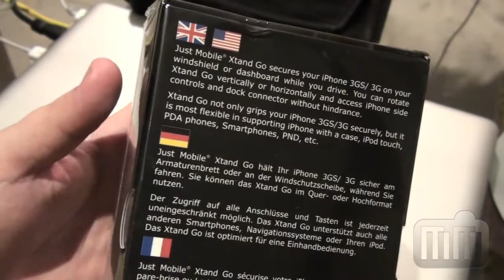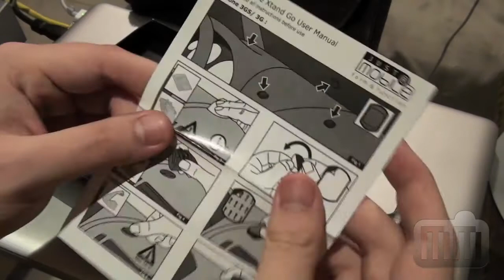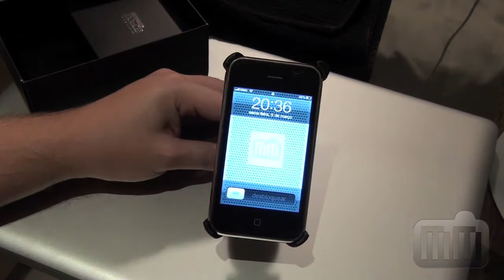Unboxing do Just Mobile Xtand Go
Abertura da caixa do Xtand Go, da Just Mobile. Produção: MacMagazine.com.br.